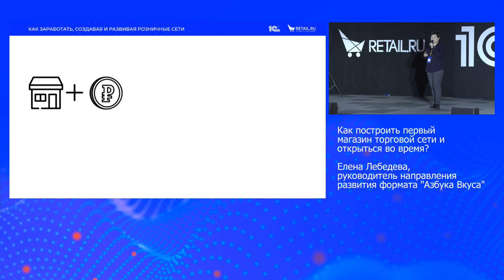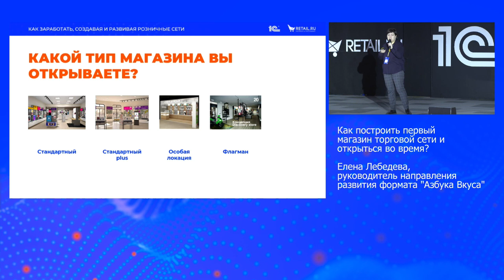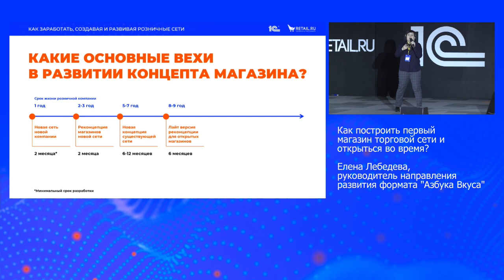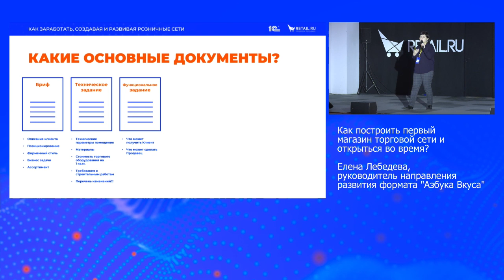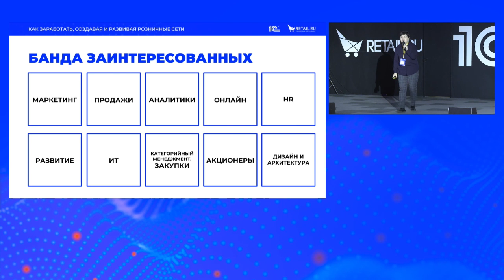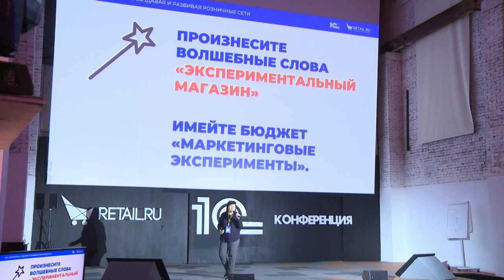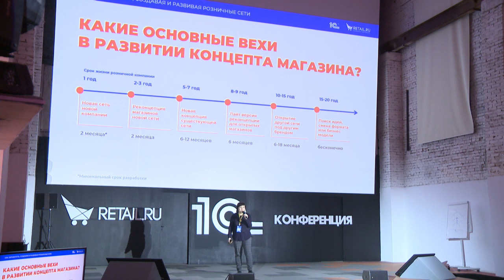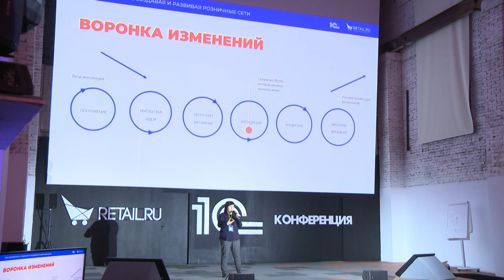Как построить первый магазин торговой сети и открыться вовремя?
Елена Лебедева, руководитель направления развития формата "Азбука Вкуса".